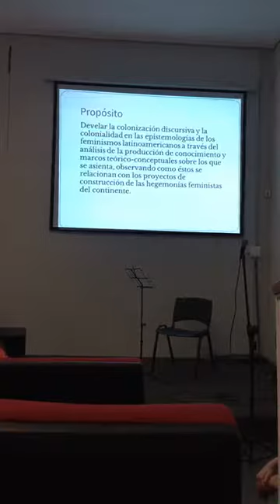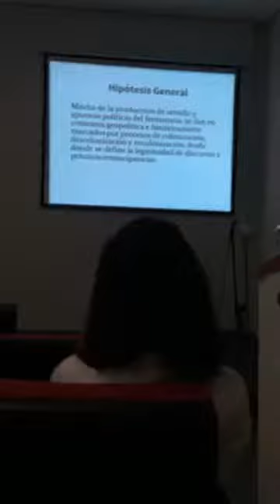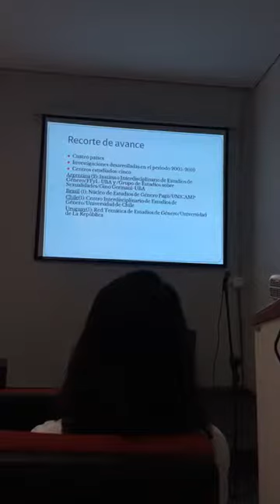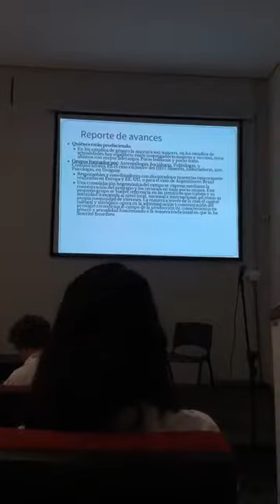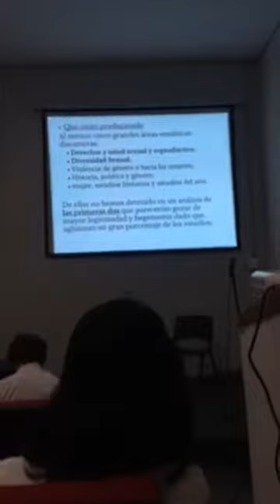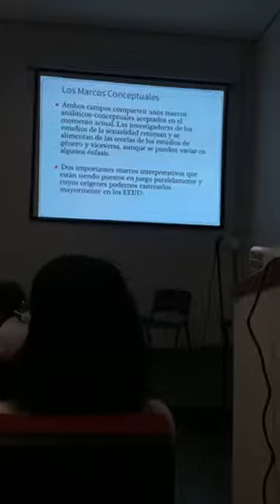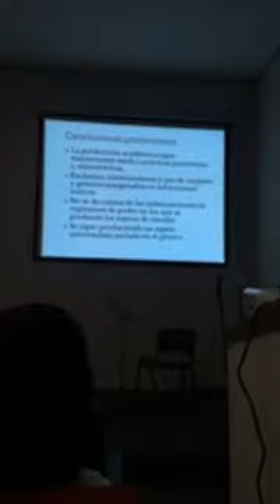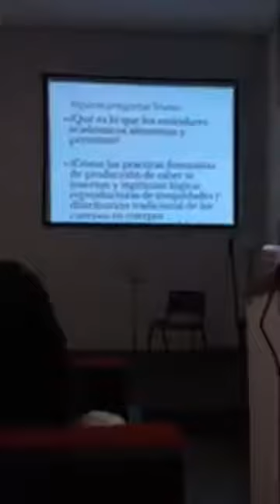Yuderkys Espinosa Miñoso: De la (im) posibilidad de descolonizar la universidad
Conferencia Yuderkys Espinosa Miñoso "De la (im) posibilidad de descolonizar la universidad: eurocentrismo en los estudios de género y sexualidad en América Latina y el reto de superarlo" presentada en la apertura del Coloquio Decolonialidade en enfoques Interdisciplinarios, celebrado en Universidad Nacional de Brasilia (UnB), 5 de diciembre 2017